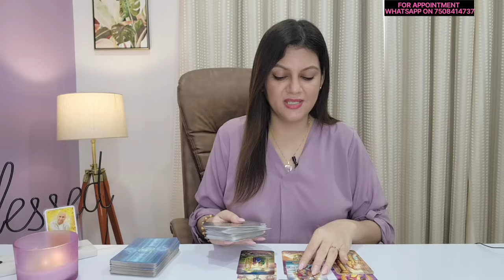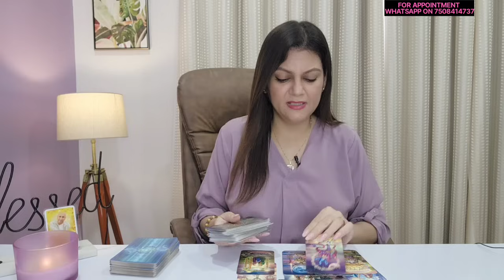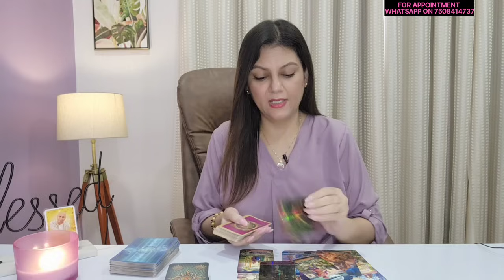AQUARIUS ♒️ | SEPTEMBER 15-21 | LOVE & CAREER | WEEKLY HOROSCOPE 💖 🦋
Checkout the Aquarius weekly Horoscope